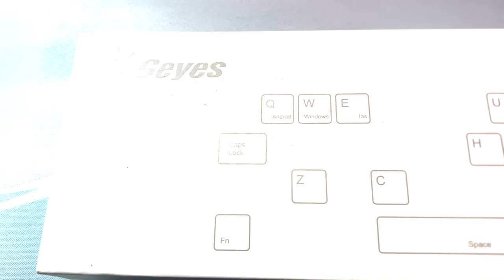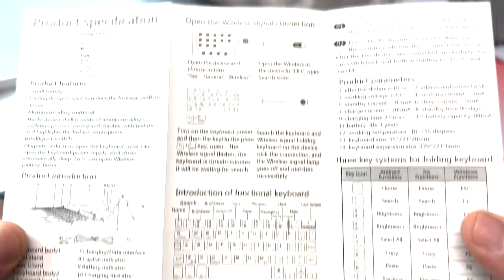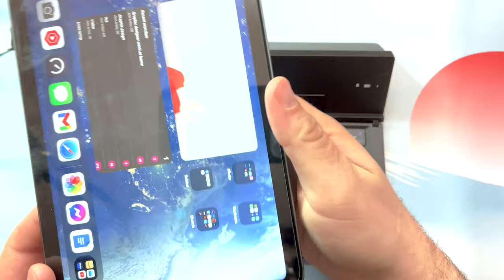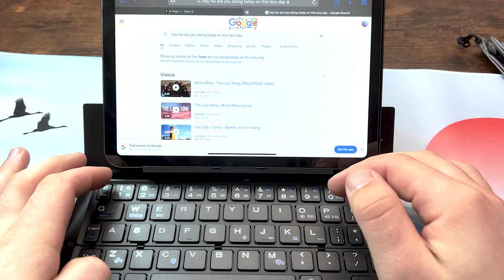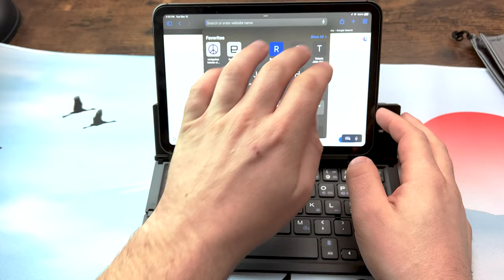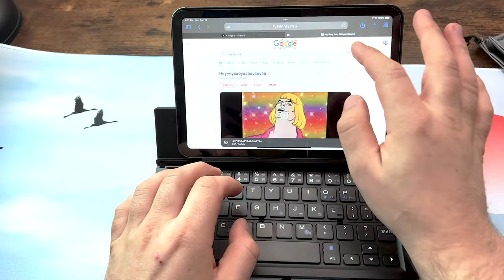Geyes Tri-Folding Keyboard for iPad Mini 6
Picked up a folding keyboard for your iPad? Is it good or bad, this one has a surprisingly different alternative to what I was expecting.

Pick it up here:
Geyes Foldable Wireless Keyboard:

Gear I Use for my videos:
Fujifilm X-T4:

Fujinon XF16-55mmF2.8 R LM WR:

FOSITAN FL2540AW:

FOSITAN FL-3060:

HyperX QuadCast S:

Logitech MX Keys Advanced:

2020 Apple Mac Mini: